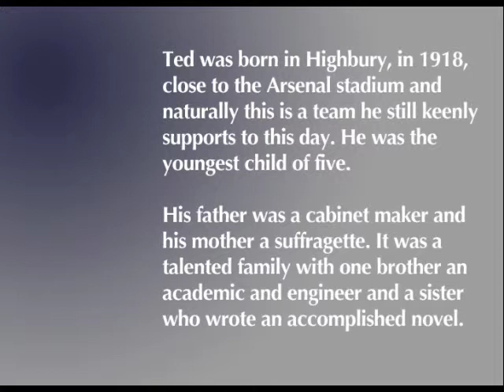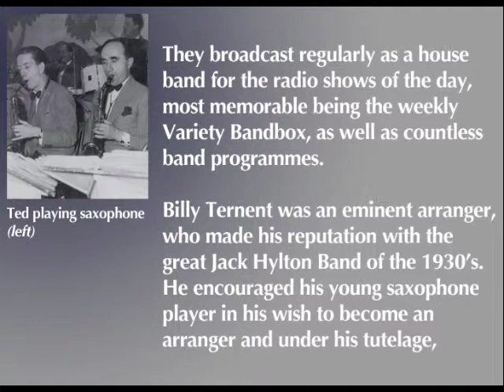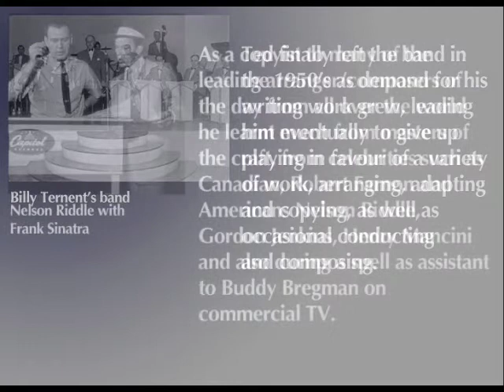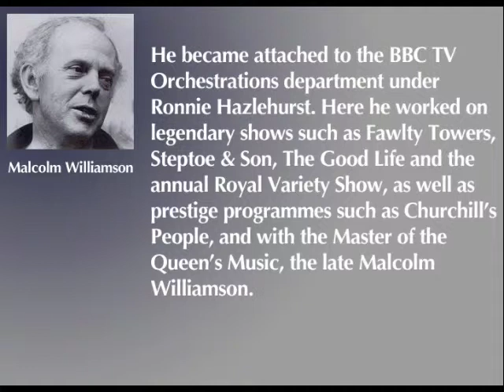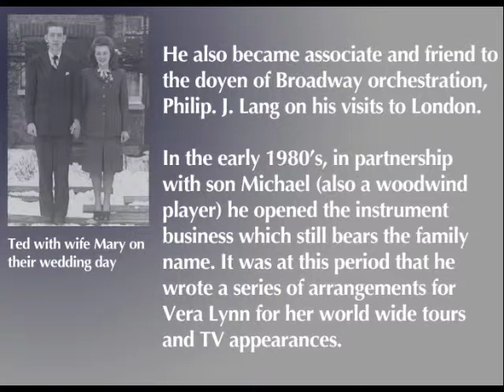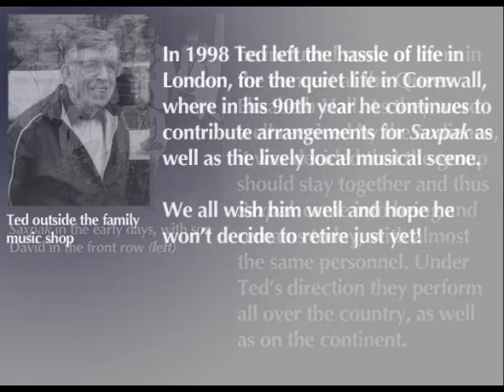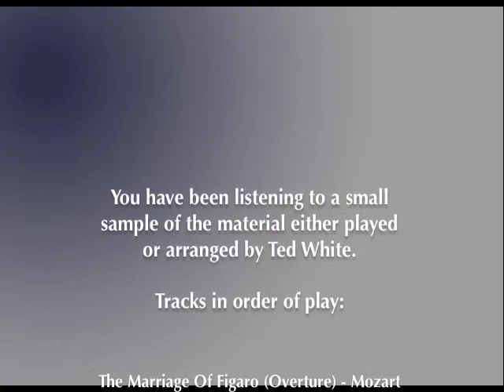Ted White At 90! Still arranging after all those years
A brief history and tribute to Ted White who played and arranged a considerable library of music and worked with many stars from the 40s to the 80s and continues to arrange for the saxophone septet, Saxpak